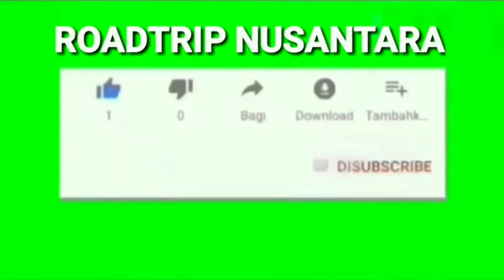Paijo main2 kayak anak kecil